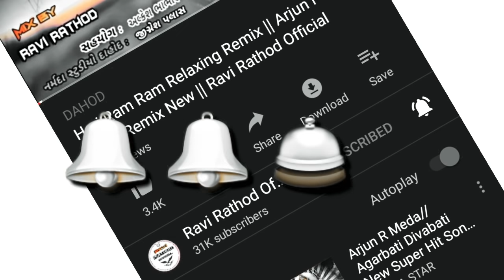O Sanam Sanam re || Sound Check Base || V.k.bhuriya ||Relaxing Remix || Ravi Rathod/Use headphone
Singer:  V.k.bhuriya

Remix  : Ravi Rathod

Acting : Kirit Rathod

 timli song

Remix V.k.bhuriya timli

2020 remix
Superhit remix timli

Audio Song

Ravi Rathod Official